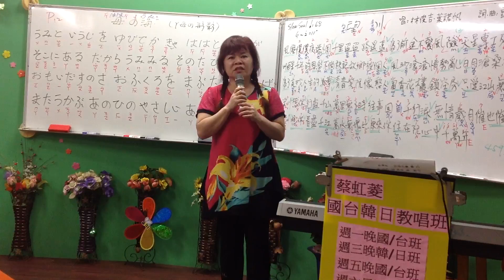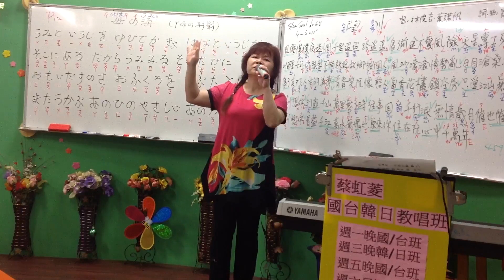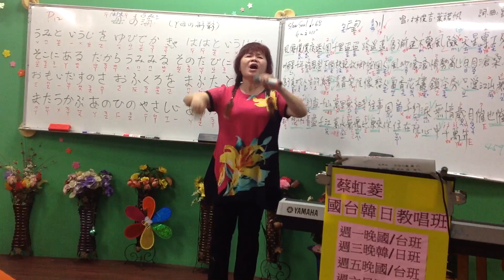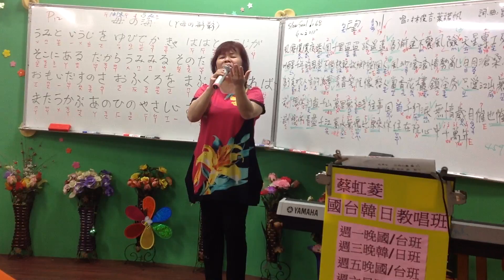1060313蔡虹菱國／台教唱班週一晚7－9時驗收曲～雨 水（曾心梅）詞：黃大軍老師、魏肇新老師